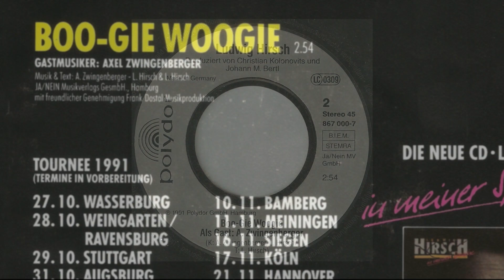Ludwig Hirsch - Boo-Gie Woogie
Vinyl 7" Single  -  1991 - Polydor Germany  -  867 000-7 -  Side 2
Gastmusiker: Axel Zwingenberger